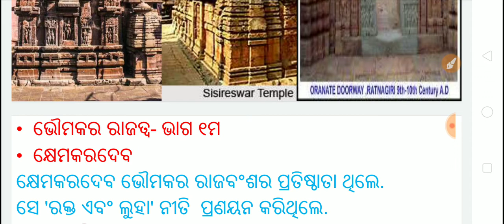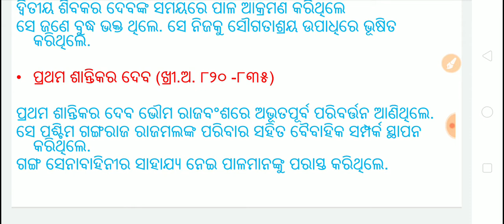ଭୌମକର ରାଜତ୍ୱ ଭାଗ ୧ମ- The Bhaumakaras Part-1 +3 5th Semester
+3 5th Semester ଭୌମକର ରାଜତ୍ୱ ଭାଗ ୧ମ-  The Bhaumakaras Part-1
Bhaumakara Dynasty